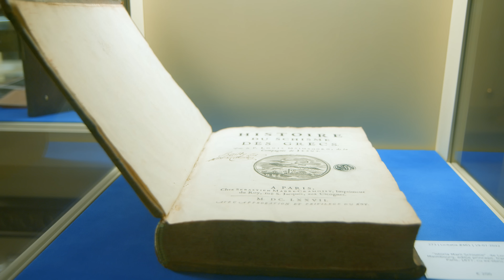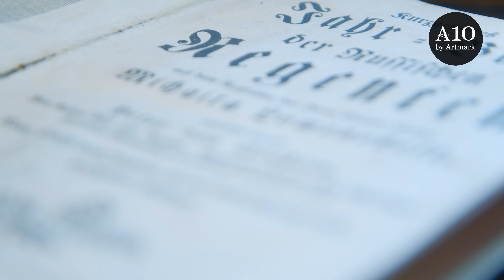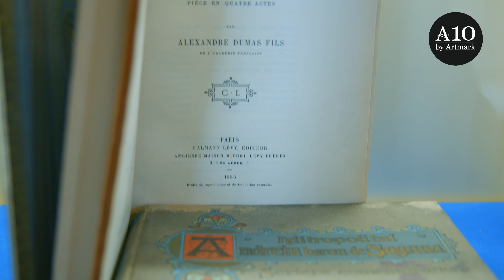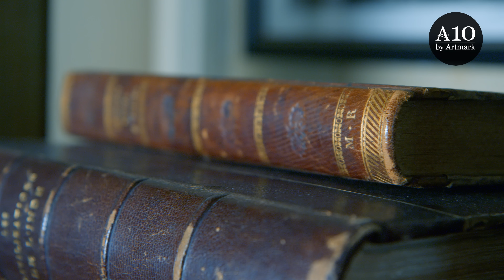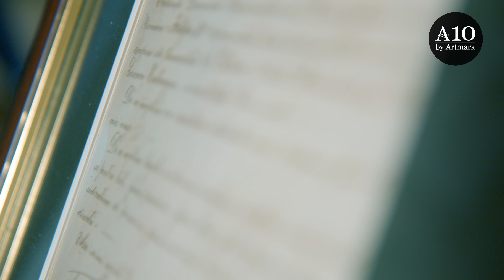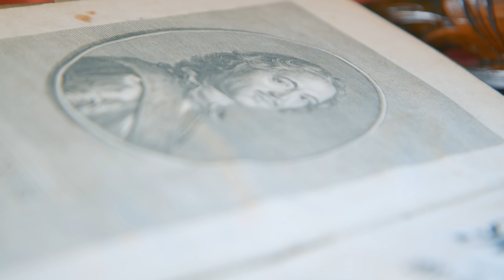Licitația de Carte, inclusiv o Colecție de Fotografie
O reuniune de colecție: cărți rare și fotografii de epocă! Ai acces la comori scrise, manifeste artistice, dar și imagini ce apar pentru prima dată în circuitul public. Descoperă o bijuterie vizuală cu splendide gravuri de la 1500, un exemplar bibliofil de lux cu dedicația celebrului Alexandre Dumas fiul, o piesă muzeală - hrisov de la 1412 emis de Alexandru cel Bun, ultima fotografie a poetului național Mihai Eminescu sau fotografii inedite ale personalităților istorice, pe marginea cărora au lăsat dedicații și autografe. Deschide exemplarele rare scrise de celebri autori români sau universali, vezi colecția de fotografii și intră în lumea pieselor cu valoare istorică.

Marți, 19 Iulie 2022, 19:00
online & phone bidding